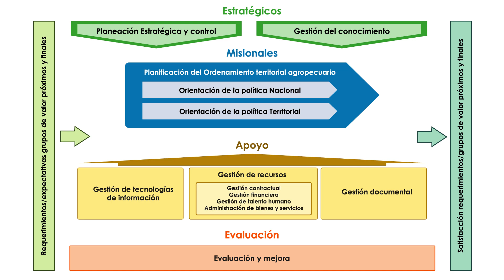Mapa de Procesos - UPRA